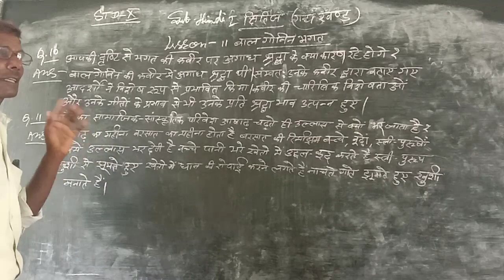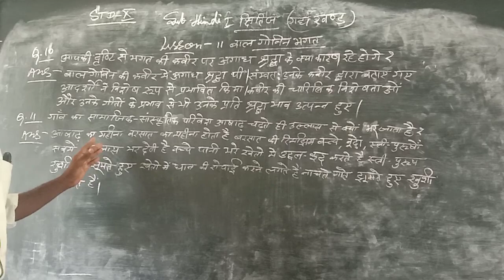July 27, 2020